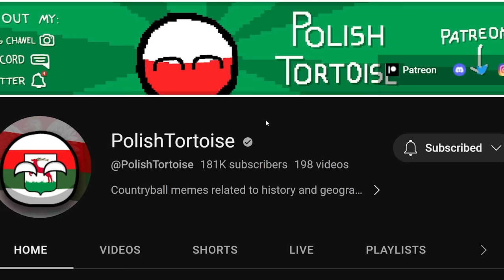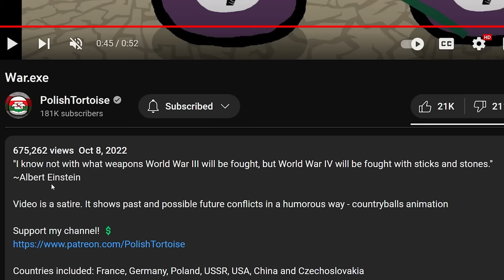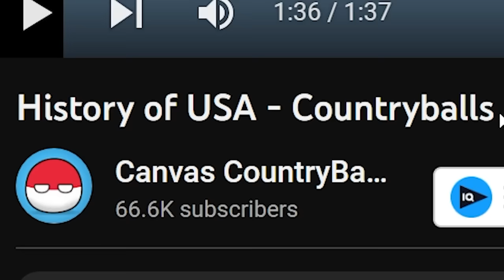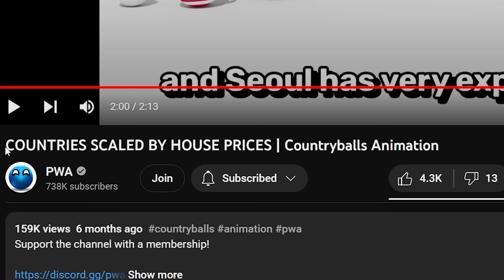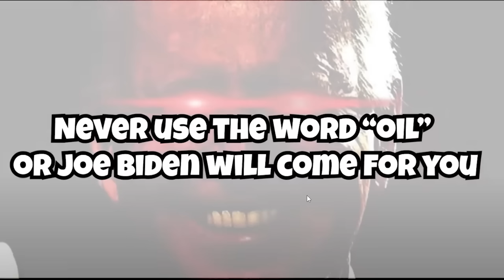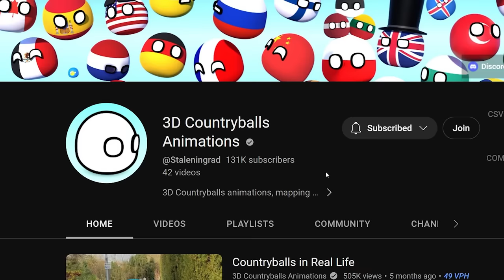Most Overpowered FRUIT Explained by Countryballs... (Coconut Song Breakdown)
20 Dollars is a lot Drew!
aPhatNarwhal
Asher200
Bryton Is The Best
Carmel Saida
GoodOldRyah
IAmTheKidnapperAndiHaveMovedDrewToAPatagonianVillage
Jack Traven's annoying friend
KirinoIsBestGirl
LuxembourgLover
ortin 5610
Drew Durnil is colorblind
Phresh Animations
Robert Elonich
RyeThePie
The Polish-Lithuanian Commonwealth
TheGreatRalphy
Twickenhamster
why am I doing this
ZaneyBoi
Why.did.the.real.Drew.pay.his.imposter.$20
Astrakonix
Diary of a Wimpy Kid The Catfish
Jason Ticus
Ivan Lima